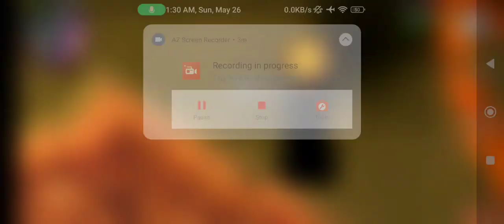May 26, 2024